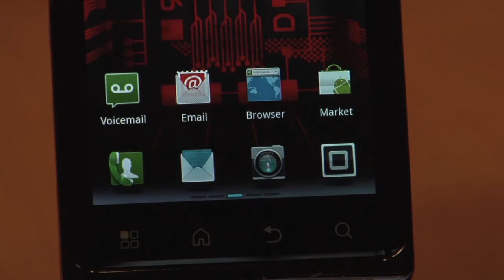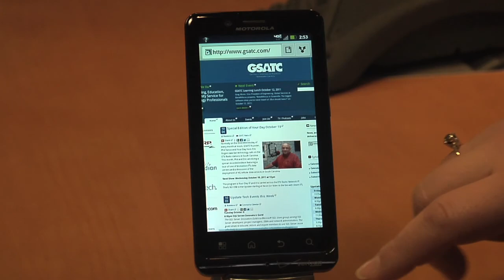The Facts about Verizon Wireless' 4G LTE Technology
Phil Yanov speaks with LaQuita Riley of Verizon Wireless and learns all about the new 4G LTE technology in the Super Secret Laboratory at the Verizon Wireless Carolinas and Tennessee Regional Headquarters in Greenville, SC.